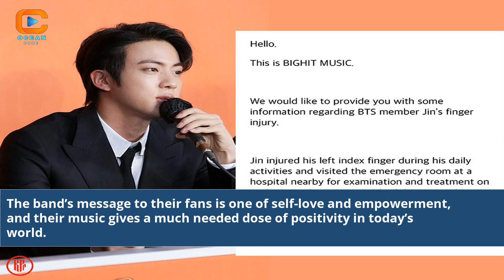BTS Today News Breaking Updates and Exclusive Insights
Bts Today News
bts today news 2023
bts today news in tamil
bts today news in hindi
bts today news live
bts today news 2022
bts today news malayalam
bts news today 2022 in hindi
bts news today in india
bts news today 2021
bts news today koreaboo
bts news today jin
bts news today 2022 live
bts news today 2023 military
bts news today youtube
bts news today about military
bts latest news 2022
bts today news
bts today's news
bts today new released song
bts jin news today
bts news today 2023
bts latest news today
bts jimin latest news today
bts jungkook latest news today
kpop news today bts
south korea news today bts
btsc news today
bts news today in hindi
kpop news today 2022 bts
bts news today malayalam
news today bts
news today ts
news today bassi jaipur
news today baseball
news today basketball
jin bts news today
bts latest news about military
bts latest news allkpop
bts latest news about india
bts latest news about jin
bts latest news about disbanding
bts v latest news allkpop
today news about bts
bts army today news
will bts come live today
is today bts concert
what is the latest news of bts
latest news regarding bts
bts suga latest news today
news today about bts
current news about bts v
korean news today about bts
is bts still doing concerts
bts news today allkpop
bts news today 2022: grammy awards nomination
bts news today 2022: new album release date
bts news today 2022: world tour announcement
bts news today 2021: new album release date
bts news today billboard
k pop news today bts back
bts news today bts
bts on the news
bts news today live
current news on bts
bts news updates today
latest on bts news
bts most recent news
any news about bts
latest news on bts today
news about bts today
bts in the news
recent news of bts
news article bts
bts news today 2022: unicef campaign progress
bts new news today
latest news of bts
bts news for today
latest bts news today
bts latest news disband
bts latest dating news
is today a special day for bts
is bts dropping a new album
bts news today dispatch latest news
current news about bts
today's news about bts
today bts news in english
is bts coming live today
today news for bts
what is bts releasing today
bts news today grammy
bts today
most recent bts news
bts today news hindi
is bts still on break
is bts going to be banned
news on bts today
bts latest news in india
bts news today india
bts news today interview
new news about bts
bts jimin news today
bts jungkook news today
bts jungkook latest news today 2022
bts latest news jin
bts latest news jimin
bts latest news jungkook
bts jk today news
bts jimin today news
bts news today 2023 koreaboo
korean news today on bts
latest news about bts kpop
bts latest news koreaboo
bts kim taehyung news today
bts latest news today 2023
bts rm latest news today
bts latest news today 2022
bts v latest news today
bts news today 2022: military service update
bts news today 2022: social media milestones
bts military news today
bts members today news
today news of bts members
bts rm news today
bts latest news now
bts new news 2022 today
the latest news on bts
recent news about bts
today news of bts
bts jin latest news on twitter
bts latest news pinkvilla
bts related news today
bts suga news today 2023
bts suga news today
bts suga news today 2022
bts latest news soompi
bts latest news suga
bts latest new song
is bts stopping
bts news today twitter
bts news today 2022 live today
latest news about bts
bts latest news twitter
bts v latest news twitter
bts jimin latest news twitter
bts jk latest news twitter
bts news updates today youtube
bts news today update
is bts live today
bts v news today
bts news today video
bts news today vlive
bts latest news v
bts v news today 2022
bts v news today 2023
latest news of kim taehyung
news related to bts
what is today's bts news